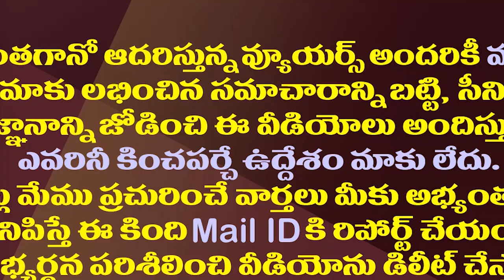నాదెండ్ల ఛాలెంజ్..పవన్ కు ఒక మాట చెప్పారా?| Nadendla Does Not Know Pawan's Stand On The AP Capital?